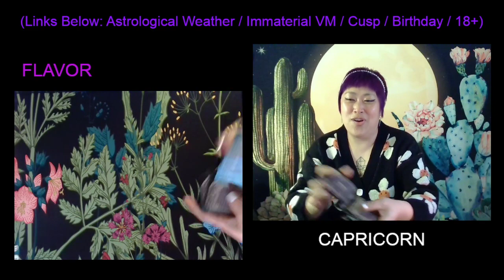APRIL 2022 ☀️♑ CAPRICORN (FLAVOR) - Debt Suddenly Lifted, They Embarrass You & Arrested Development